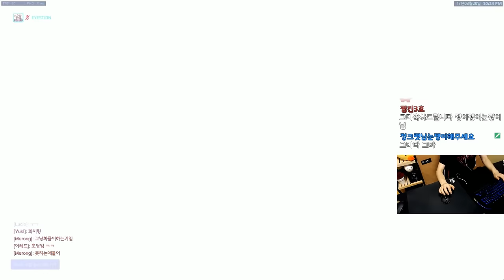[오버워치] 다이아에서 그랜드마스터까지 2시간만에 가는법. 정크승률 85% 실화?(정크랫) | 눈쟁이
배치 끝나고 솔큐로 9연승만 하면 됩니다.

■장비■
키보드 : 커세어 K65
마우스 : 로지텍 G900
컴퓨터 : 비싼거
모니터 : 잘보이는거
마우스감도 : 내손에맞게